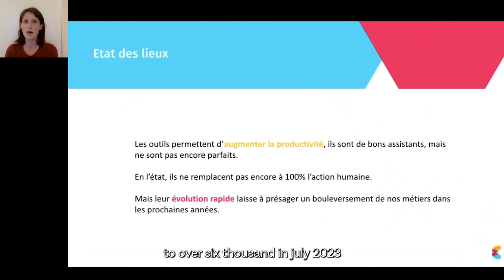Best Of EBH 2023